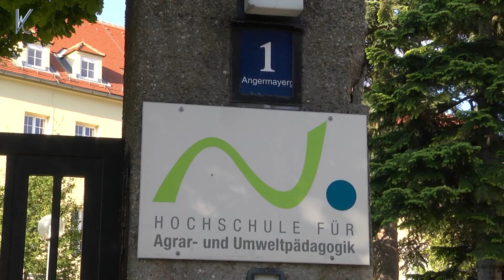Erlebnispädagogischer Lehrausgang im Hörndlwald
Am 17. Mai fand ein erlebnispädagogischer Lehrausgang im Hörndlwald statt.

Unter der Leitung von Mag. Wilhelm Linder von der Hochschule für Agrar- und Umweltpädagogik wurde das Naherholungsgebiet erkundet und die Bedeutung des Hörndlwaldes für die Wienerinnen und Wiener  hervorgehoben.